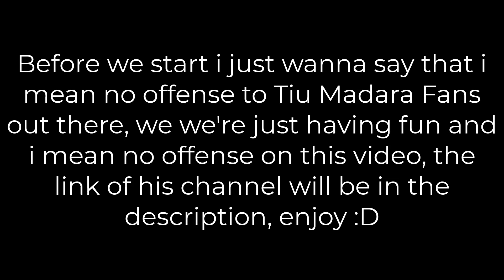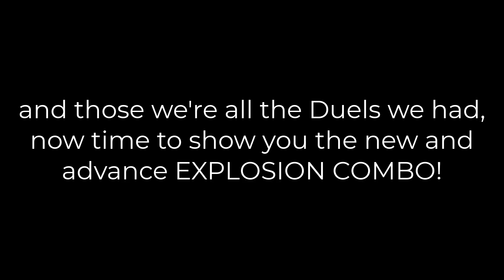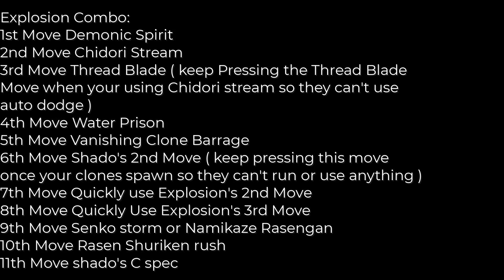Shindo Life | Fighting Tiu MADEIRA TV {RP} (Explosion Combo Bonus)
thanks to uniquevfx (original editor) for the intro B)